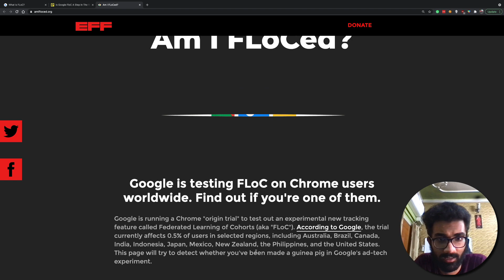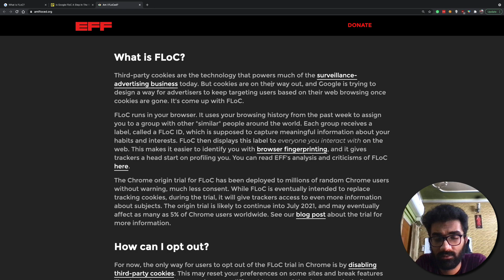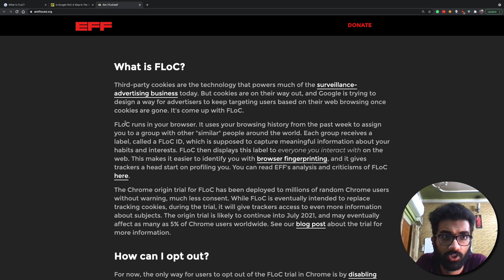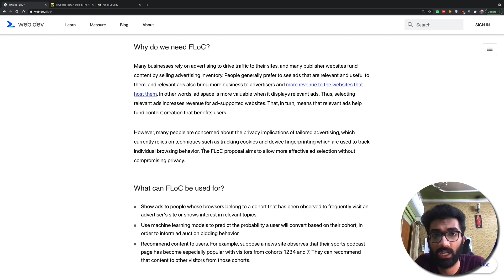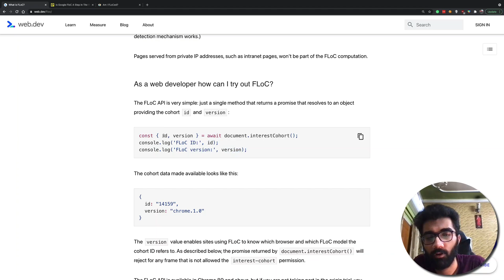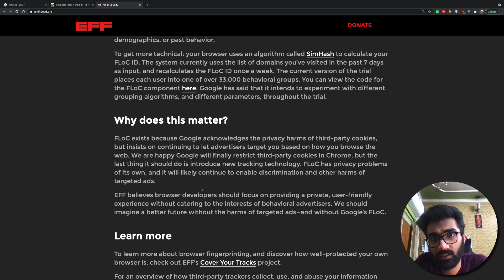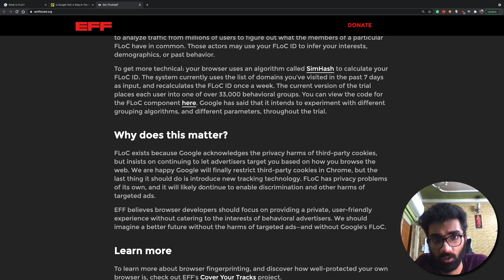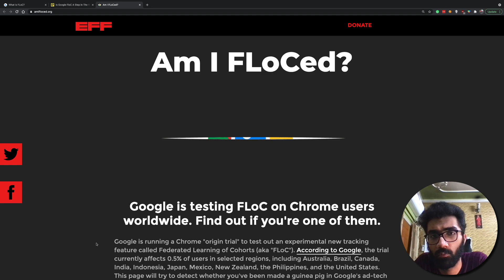Cookie tracking is dead. Long live cookie tracking.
About Me:
I'm a CSE'21 graduate from BITS Pilani, Goa. I started coding early in life, at the age of 13 when I created my first blog on Blogger. I am listed in Google, Microsoft, Sony, eSet, etc. Hall of Fame for reporting vulnerabilities in their systems.
I am Apple's WWDC'19 Scholar - visited San Fransisco and attended WWDC. Currently working on my own startup - codedamn.
I am an author of 2 books, on JavaScript and React